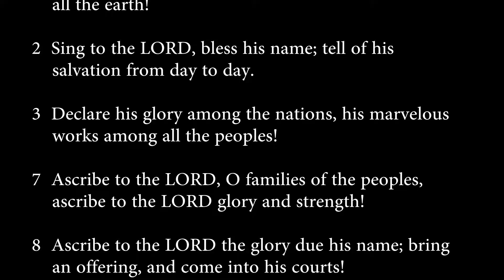psalm 96:1-3, 7-8a, 9-10a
O Sing to the LORD a new song